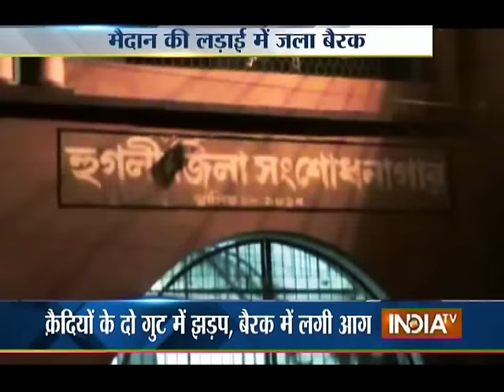Inmates Set Jail Barrack Ablaze in West Bengal's Hooghly - India TV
West Bengal: Inmates set jail barrack ablaze in Hooghly.